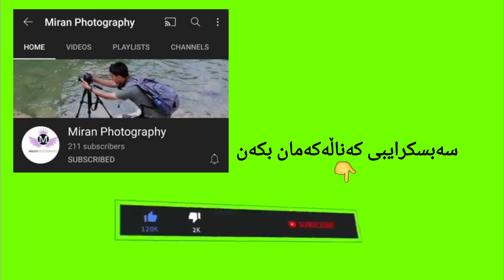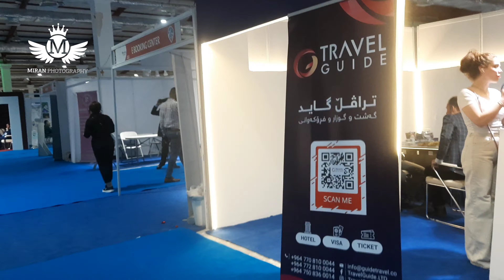پێشانگاکە دەربارەی چیە ؟ ❤️😍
لایک و فۆڵۆو ی ئەم پەیجە بکەن
تایبەتە بە کەلوپەل و پێڵاوی ئەوروپی

بۆ ئاشنابوون بە ناوچەکانی کوردستان سەبسکرایبی کەناڵەکەمان بکەن بۆ ئەوەی لە ڤیدیۆ ناوازەکانمان بێبەش نەبن

وەک پشتگیریەک بۆ بەردەوام بوونم لایک و کۆمێنت لەبیر مەکەن

ڤڵۆگی نوێ لە پێشانگای نێودەوڵەتی گەشتوگوزار 😍🥰🏞

ڕەخنەو پێشنیارەکانتان لە کۆمێنت بنووسن تاوەکو کار بۆ باشتر بوون بکەین.

بۆهەر پرسیار و داواکاریەک دەتوانن لەڕێی       تۆڕەکۆمەڵایەتیەکانەوە پەیوەندیمان پێوەبکەن

١.ئینستاگرام

٢.فەیسبووک

٤. یوتوب